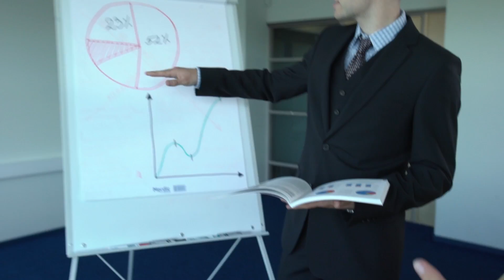Plan A - Tallinn University School of Governance, Law and Society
The Tallinn University School of Governance, Law and Society is a competence centre for social research and practices. At our institute, it is possible to study social sciences at the bachelor's, master's and doctoral level.